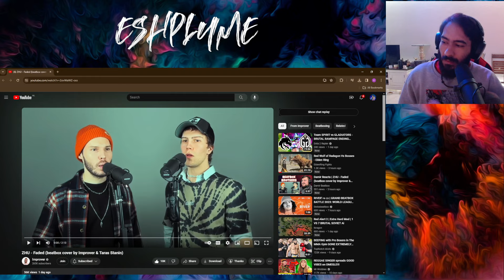Pro Beatboxer Reacts - ZHU - Faded (beatbox cover by Improver & Taras Stanin) REACTION/ANALYSIS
-being able to keep uploading everyday, because i also work 9 to 5, 5 days a week.
-grow the channel and network
-create more collabs

Big ups to the creators @Improverbbx and @TarasStanin